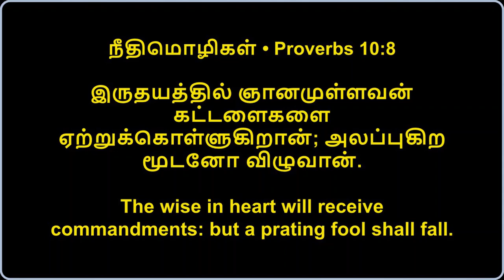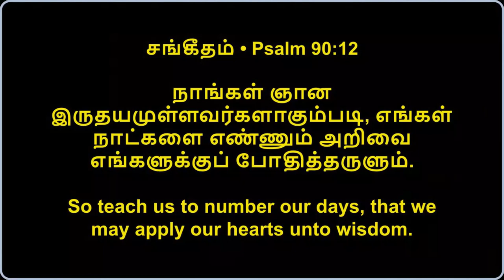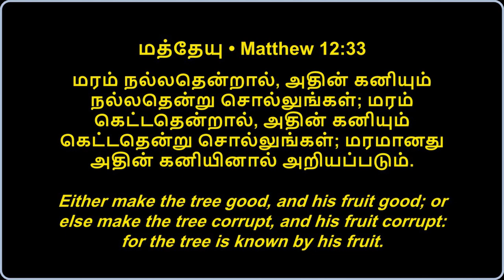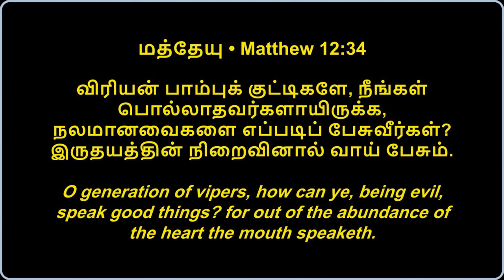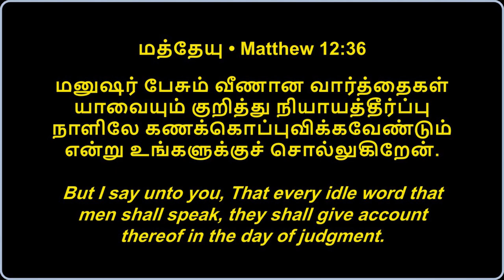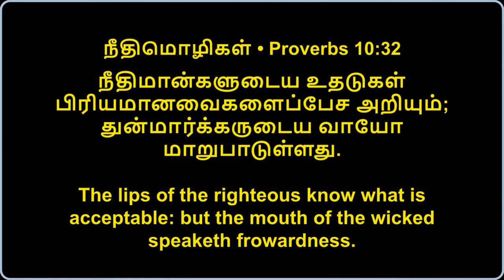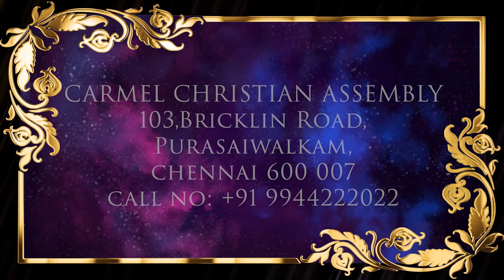இதயமே பிரதானம் கவனம் தேவை!! P2 | Pr. Robert Simon | Morning Devotion | காலை தியானம் | 03062023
HEART IS FOREMOST, ATTENTION MUST!! P2 | இதயமே பிரதானம் கவனம் தேவை!! P2 | Ithayame Pirathanam Kavanam Devai!! P2 |

Morning Devotion | காலை தியானம் | 03 June 2023 | 03 ஜூன் 2023

ADDRESS
Carmel Christian Assembly
103, Brickkiln Road, Purasawalkam,